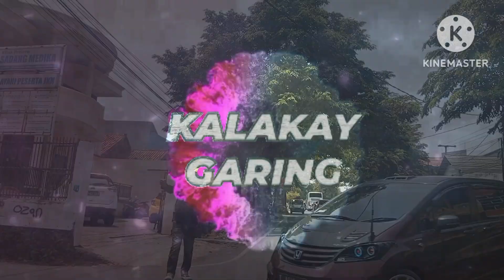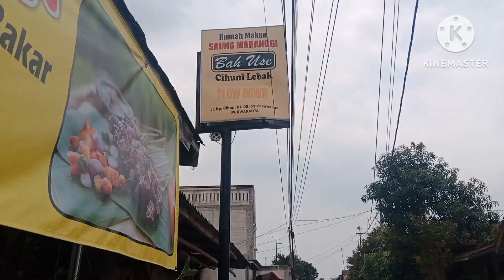KULINER PURWAKARTA SATE MARANGGI ABAH USE CIHUNI